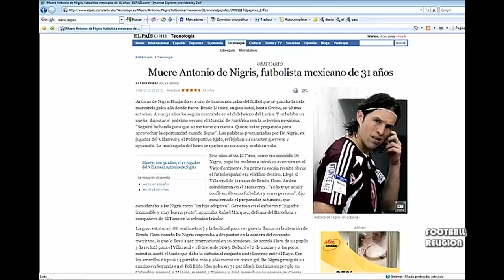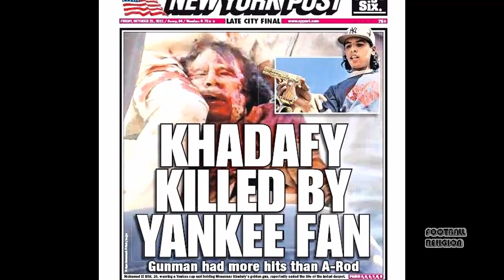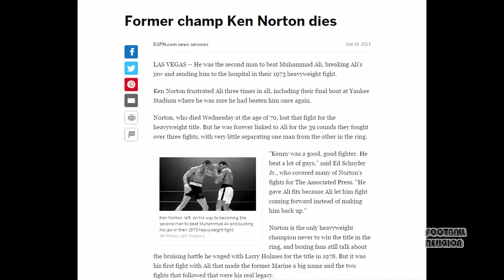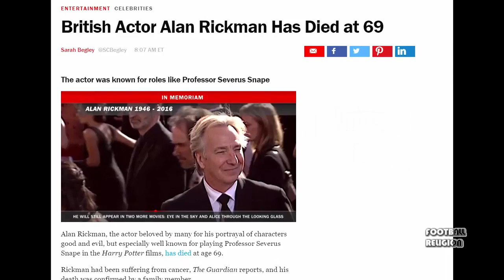Aaron Ramsey's Curse | La Maledizione di Aaron Ramsey [HD]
It's better to hide when he scores.